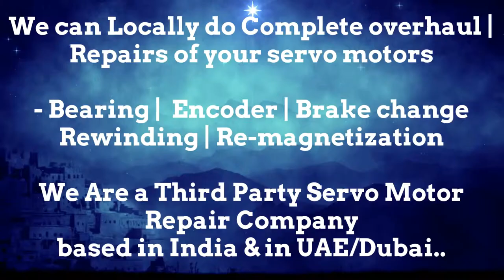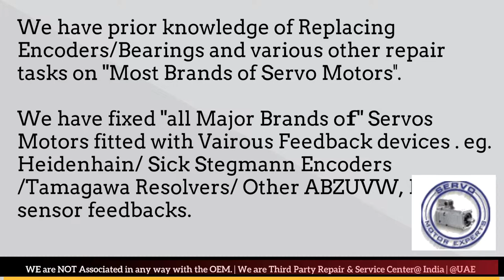Tolerans Print Stitch ServoSpares Stock Motor Repair Servo Maharashtra Karnataka